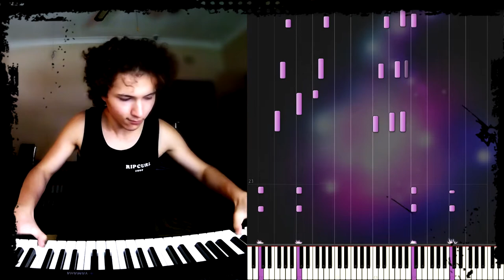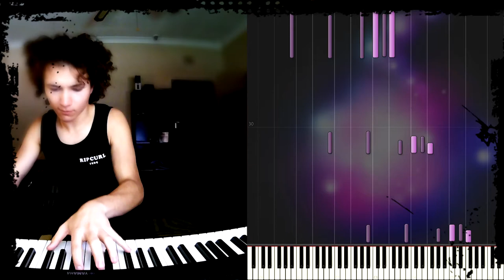Queen - Don't Stop Me Now (Piano Cover)